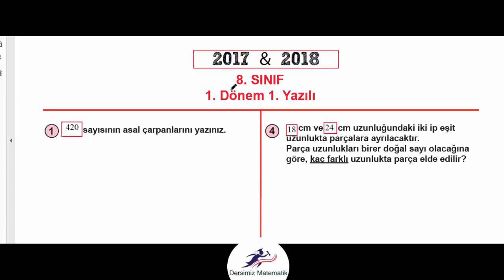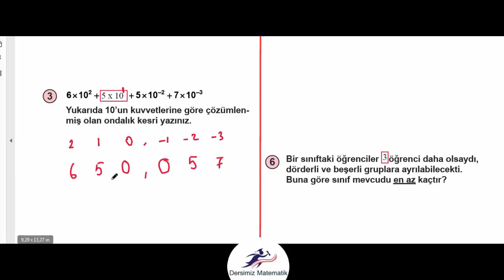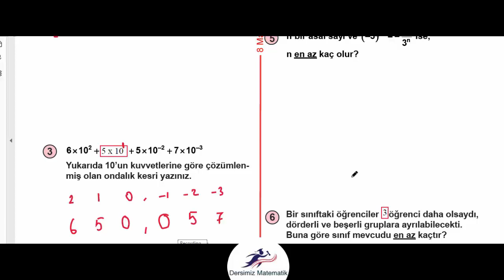8. Sınıf 1.Dönem 1.Yazılı Sınav Örneği 2019 2020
8 Sınıf 1.Dönem 1.Yazılı Sınav Örneği 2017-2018
20 çıkabilecek soru